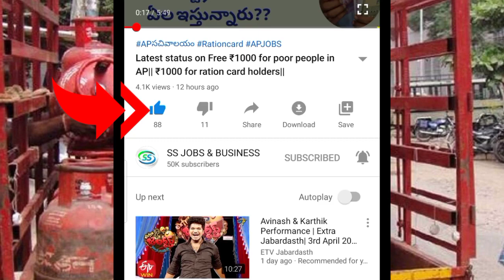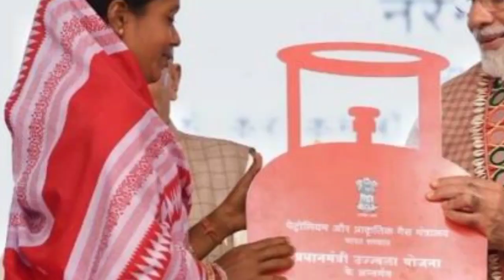గ్యాస్ సిలిండర్లు పై ₹184 పేంపు|Gas prices hike on India|Latest updates in gas prices in india